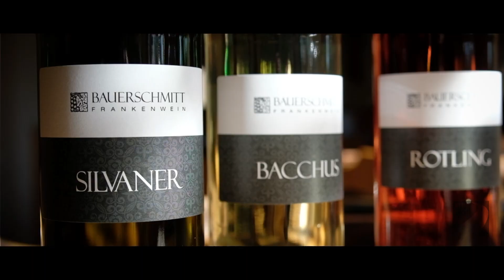Best things to do in Hassberge & Bamberg, Germany / Potovanje v Bamberg & regijo Hassberge, Nemčija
Things to do in Hassberge are not know to many, but this German region is full of surprises. Hassberge has plenty of hiden corners in the nature, hiking paths in the forest or among vineyards. If you are already in Hassberge, it is also nice tospend one day in Bamberg.

Potovanje v Nemčijo ne razočara, niti ko obiščeš manj znano regijo Hassberge. Do tja pa prečkate še čudoviti Bamberg.